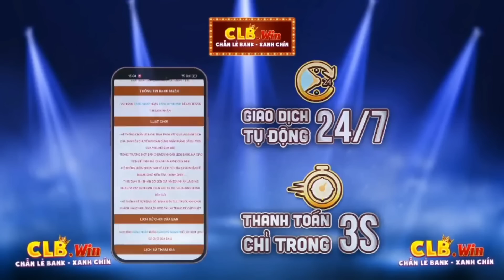Những Pha Highlight Xử Lý Kỹ Năng Hay Hơn Cả Hack Của Các Cao Thủ Liên Quân | Tik Tok Liên Quân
▶ Gửi highlight liên quân qua:
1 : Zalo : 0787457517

Thời gian đăng video lịch cả tuần : 5h chiều

©Bản quyền thuộc về: Hải Yến TV